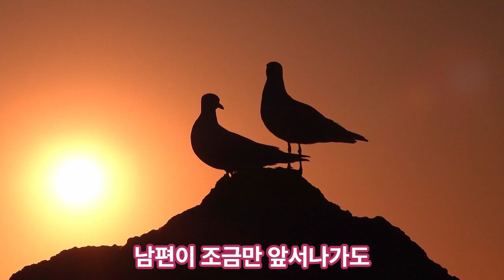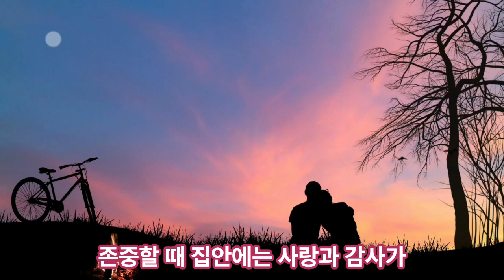부부로 산다는 것 - 따뜻한 하루의 이야기-2024.07.25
따뜻한 하루의 이야기-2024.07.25

부부유은(夫婦有恩).
부부 사이에도 은혜가 있어야 한다는
뜻입니다.
부부는 일심동체가 되어
서로 부족한 부분을 이해하고, 채워주고
존중할 때 집안에는 사랑과 감사가
넘쳐나게 됩니다.

# 오늘의 명언
부부란 둘이 서로 반씩 되는 것이 아니라,
하나로서 전체가 되는 것이다.
– 반 고흐 –

세상을 바꾸는 스마트폰 전문가

세바스엑스퍼트 고니아저씨

★스마트폰 제대로 배우고 익히면 인생이즐거워지고 비즈니스가 풍부해집니다
경기도스마트폰 강사